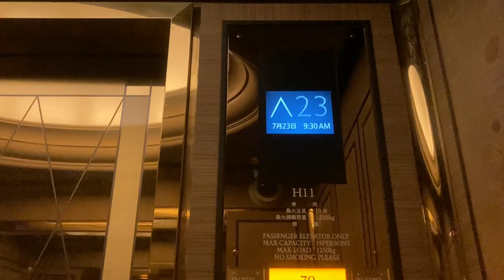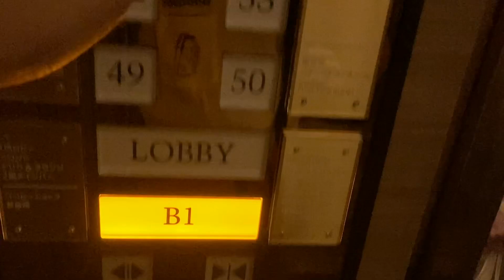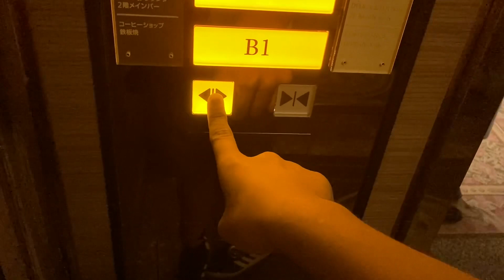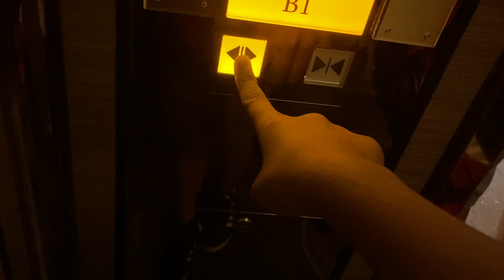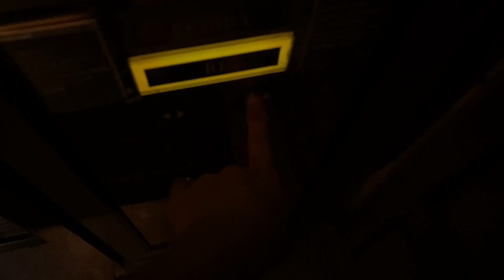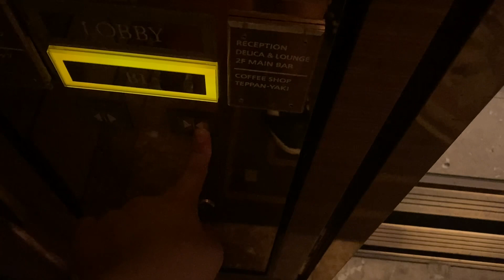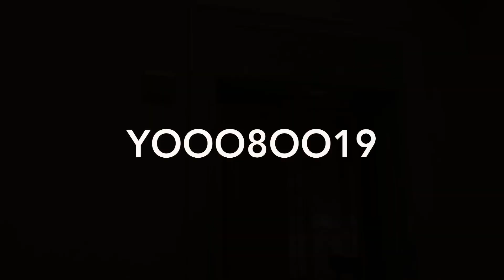【速報版】［ついに一部の2基が更新完了！！］横浜ロイヤルパークホテルの三菱エレベーター［ビフォーアフター］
takasyuさんが投稿した日と同じ日に動画を公開しました。takasyuさんが撮ったその更新機の動画のリンク

【アフター】
モデル　触れるボタンから押す特注ボタンに変更・インジケーターを液晶に変更
アナウンス　不停止アナウンスに英語アナウンス付き
移動方式　ロープ
速度　［省エネモードで］420m/min

【ビフォー】※車椅子対応機
メーカー　三菱
機種　アクセルシリーズ［には見えない］
モデル　開閉ボタン以外の特注ボタンは触れる仕組み
アナウンス　到着アナウンスのみ　※更新されると60階越えのアナウンス消滅
移動方式　ロープ
速度　［サンシャイン60やスカイツリーに少し弱い］540m/min